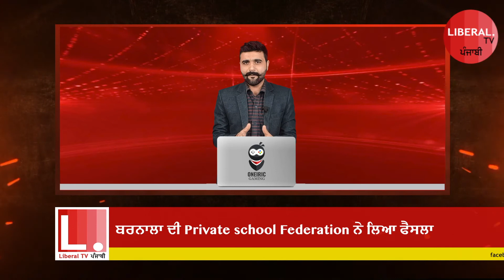ਸਰਕਾਰ ਦੇ ਫੈਸਲੇ ਖਿਲਾਫ ਬਾਗੀ ਹੋਏ ਪ੍ਰਾਈਵੇਟ ਸਕੂਲ ਪ੍ਰਬੰਧਕ, 12 ਅਪ੍ਰੈਲ ਤੋਂ ਸਕੂਲ ਖੋਲ੍ਹਣ ਦਾ ਐਲਾਨ